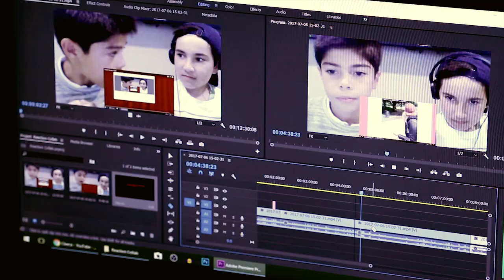iD, This is so Much More Than a Camp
The #1 tech camp. 150 of the world’s top universities. Only iD Tech.

iD Tech is the original. The best. For 20 years, our family company has paved the way in STEM education, introducing the most relevant, in-demand curriculum to set students on their long-term skill development pathways. We get amazing results. The top universities on the planet—Stanford, MIT, Caltech—have trusted and hosted us since 1999.